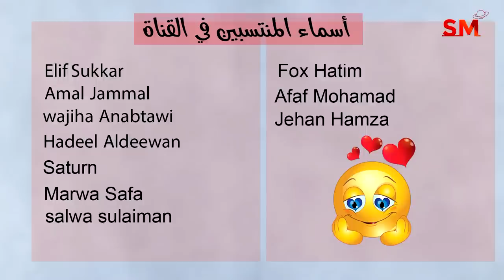توقعات الأبراج اليوم الخميس 14 أيلول سبتمبر 2023 سعيد مناع